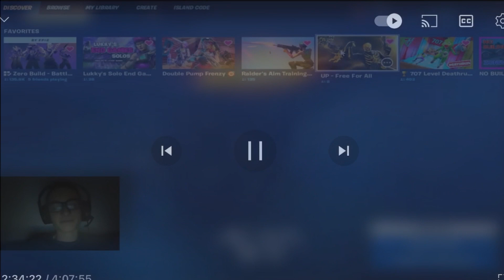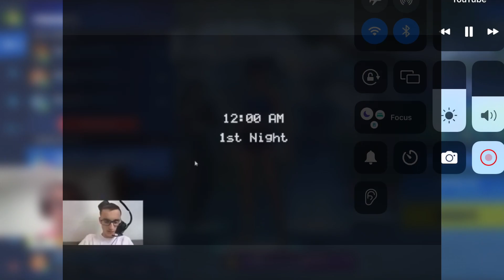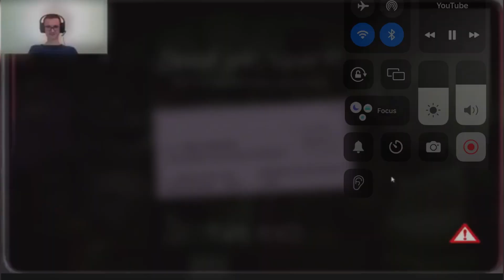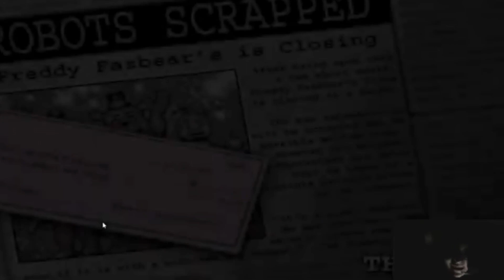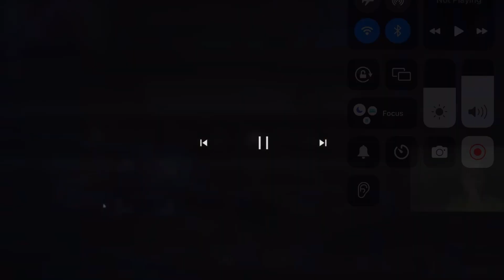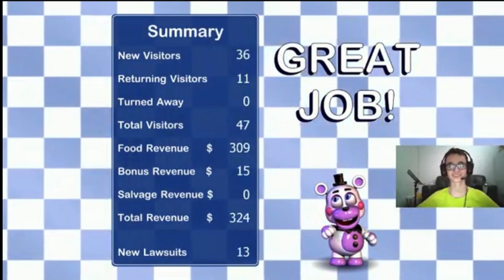Best of Greatbignoob part 2!